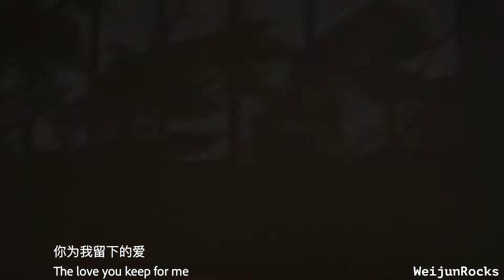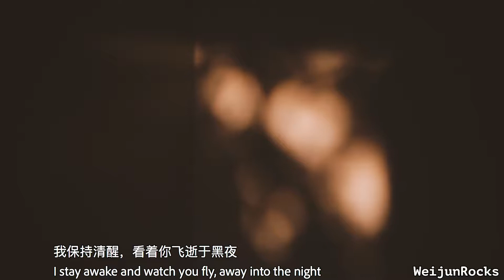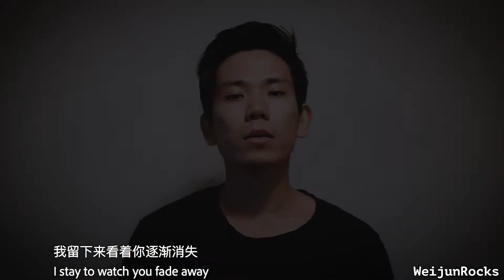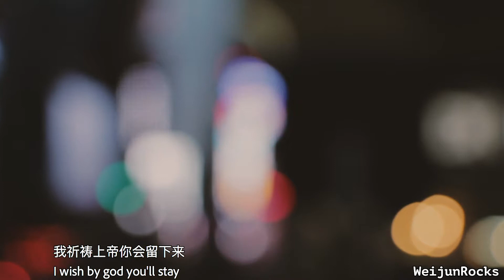The Second You Sleep - Saybia (Weijun Yang Cover)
Hi Guys, this week I am covering a song, got to shot and edit a mini MV along the track. Hope you like it!

Special thanks to Jing Wen on shooting and coloring the video!